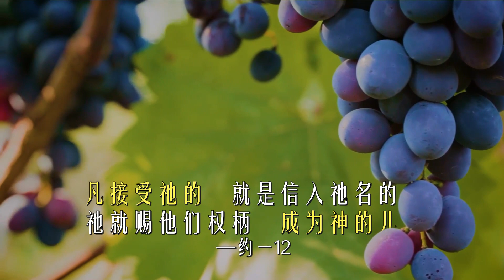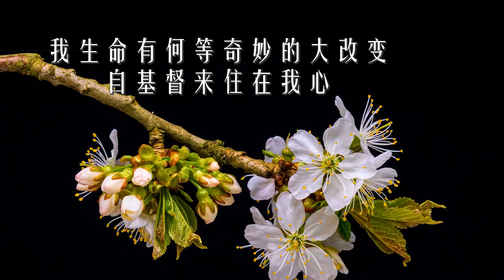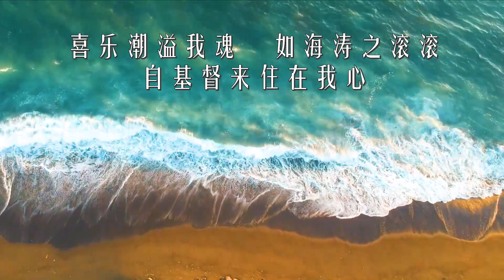105基督是神